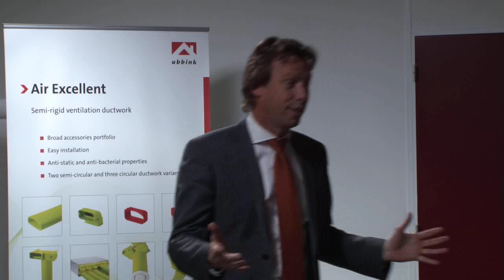Koninklijke onderscheiding voor Carlo Bekken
Nu Koningsdag weer nadert  de jaarlijkse lintjesregen weer in de belangstelling. Carlo Bekken mocht het spits afbijten  door van Burgemeester Loes  van der Meijs de versierselen opgespeld te krijgen bij zijn werkgever Ubbink. Dit voor zijn jarenlange inzet voor de Doesburgse Brandweer.